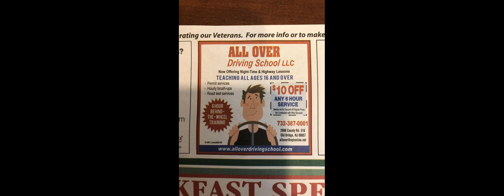COMPILATION OF SHITTY DESIGN FAILS THAT WILL MAKE YOU CRINGE.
What if this goes viral. This was really fun making.   More great vids on my channel, check my channel to see more.   Tell me what you think. Going to make the next video soon      This was: COMPILATION OF SHITTY DESIGN FAILS THAT WILL MAKE YOU CRINGE.      Then I will credit you or take it down.